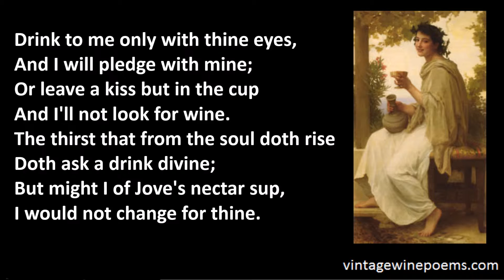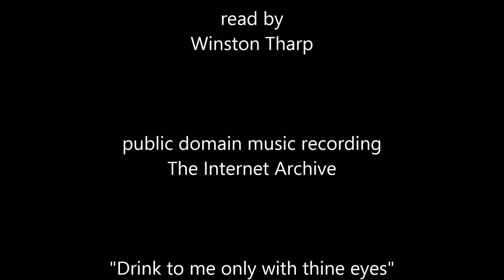To Celia by Ben Jonson